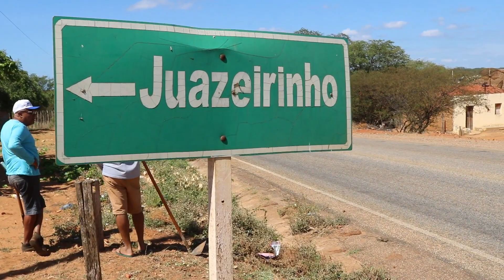VISITANDO O POVOADO DE JUAZEIRINHO EM SÃO JOSÉ DO EGITO PERNAMBUCO, FUNDADO EM 1947